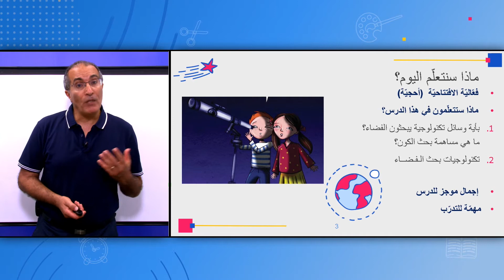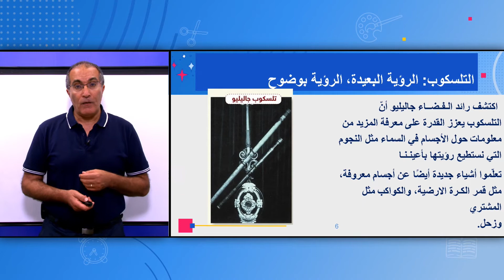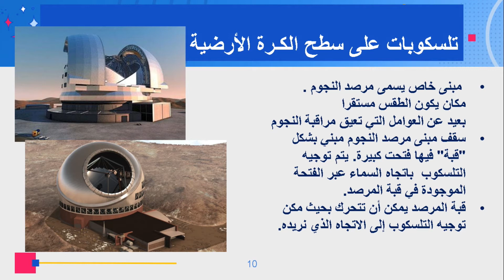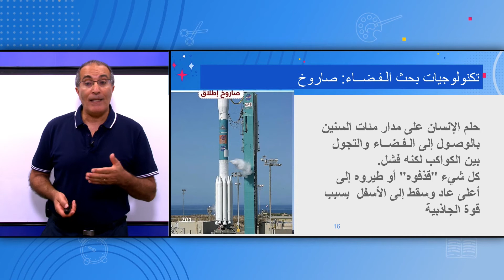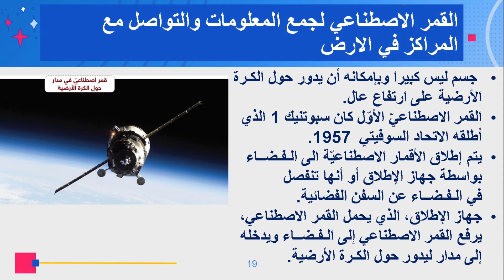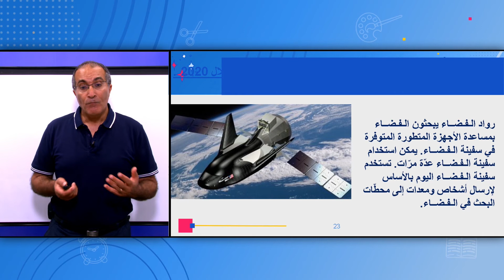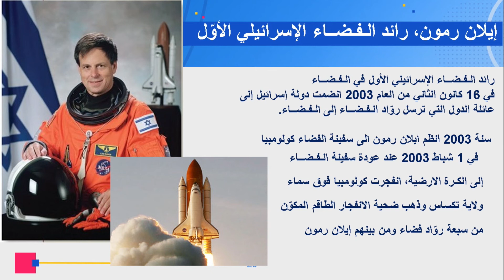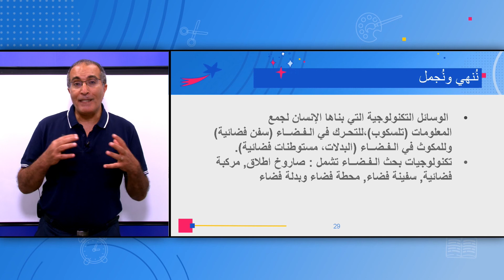الصف: الخامس، علوم - الإنسان في الفضاء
المعلم: د. رائد معلم